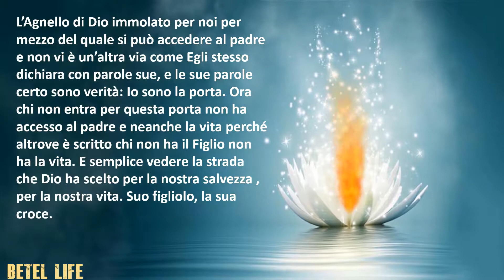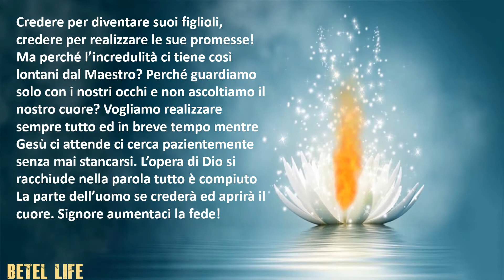TRE MINUTI CON DIO: IO SONO LA PORTA